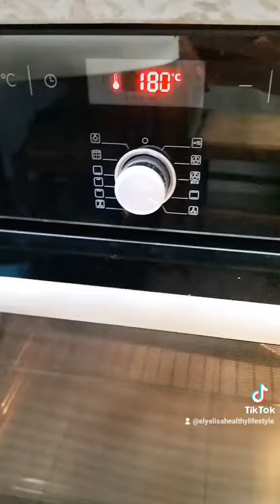Bizcocho espectacular esponjoso y jugoso sin azúcar